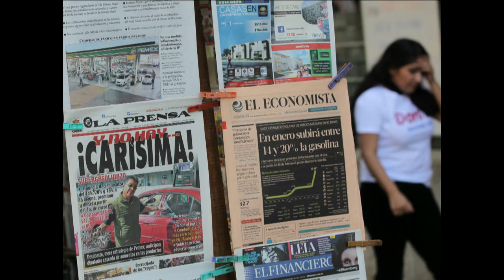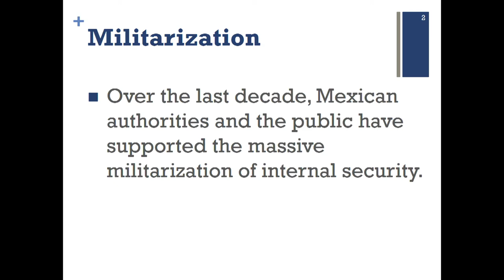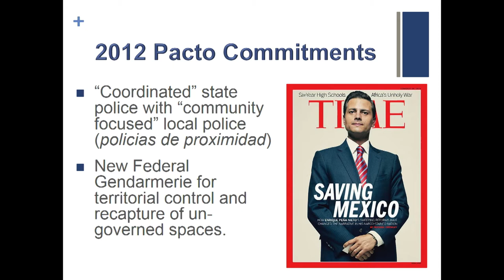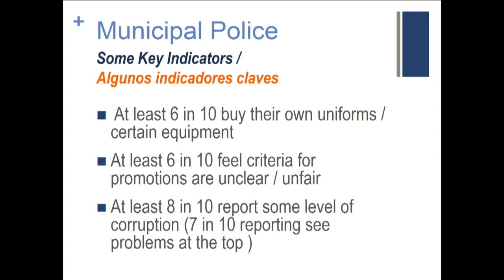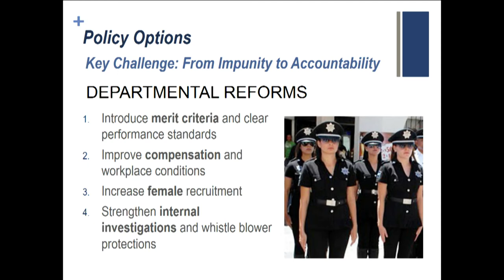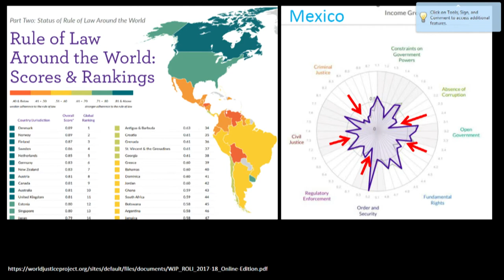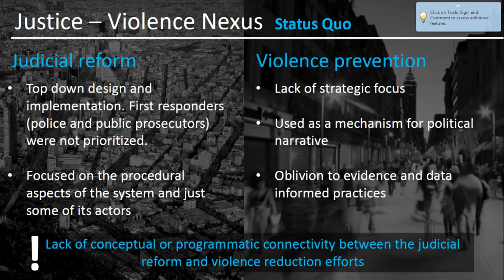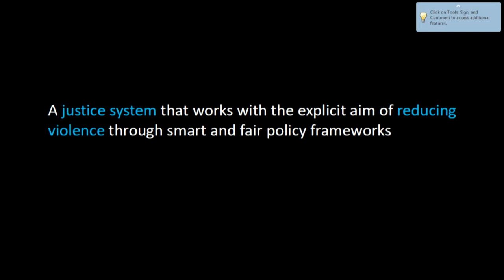Taking Stock of Mexico's Security Landscape pt3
The Wilson Center's Mexico Institute invites you to attend its fifth annual Mexican security review. The forum will provide a careful examination of security challenges in Mexico, featuring presentations from leading policy analysts, including David Shirk, Viridiana Rios, Matthew Ingram, and others. Of particular interest will be a review of 2017 and a discussion of trends in 2018, including establishing new bonds in U.S.-Mexico military-to-military relations and strengthening the rule of law in Mexico. We will also be launching a new book The Missing Reform: Strengthening the Rule of Law in Mexico, which analyzes the concrete obstacles that Mexico faces to implement the rule of law and provides a series of short reflections from leading Mexican and U.S. analysts on recommendations for strengthening the rule of law in Mexico. We hope you will be able to join us for this informative event.